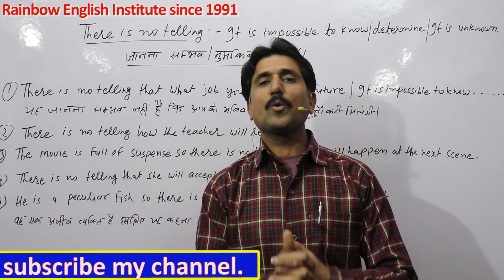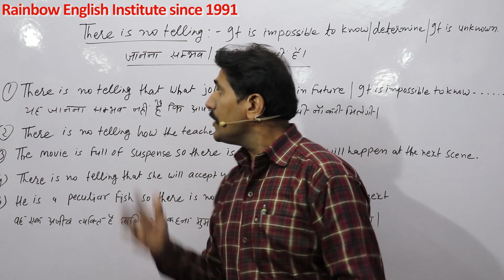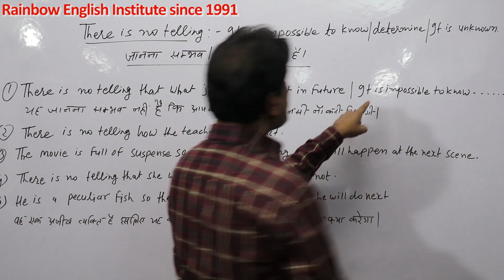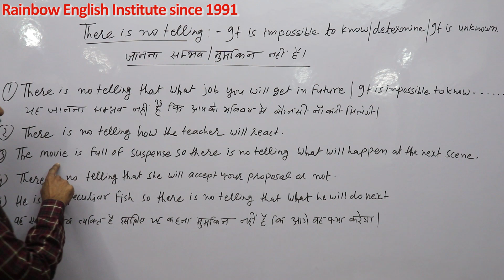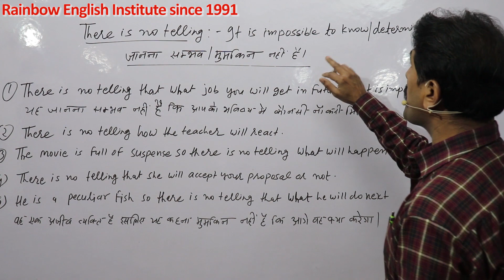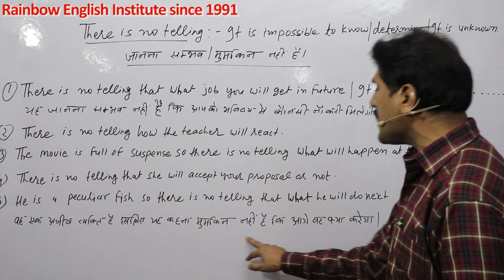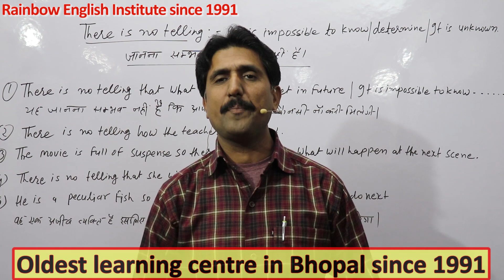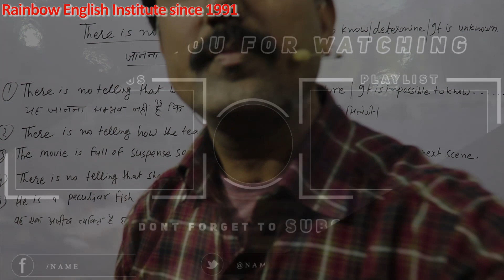There is no telling/It is impossible to know जानना नामुमकिन है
In this important video you will learn the use of  There is no telling/It is impossible to know जानना नामुमकिन है  with many Hindi and English examples please watch the video till end,Hello friends,I Deepak Chauhan from Rainbow English Institute since 1991.welcomes you in this video friends please support us by liking,sharing and subscribing our channel, so that we may be motivated to make new and knowledgeable videos,Thanks a lot for being the part of my channel,your feedback and suggestions are welcome.Please do write on comment box to improve or update.